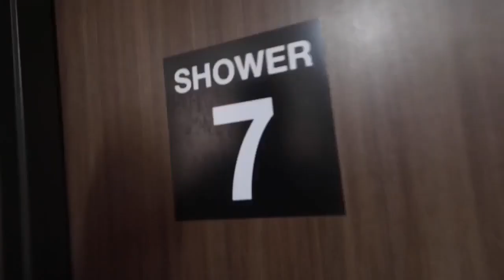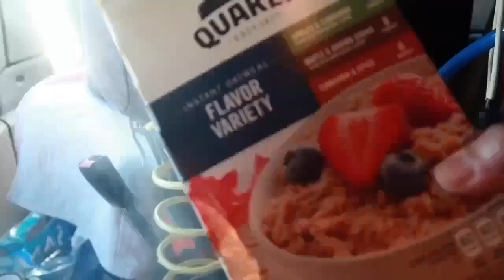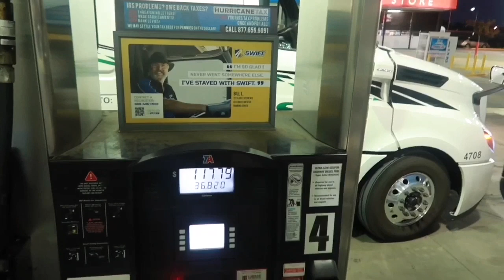Hola En Mi Trabajo Mi vida en USA / Almuerzo , Comida y Mas Vlogs #117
Gracias por estar conmigo no se olviden en:
2. Comenta
3. Comparte regálame un 👍

Los cuero